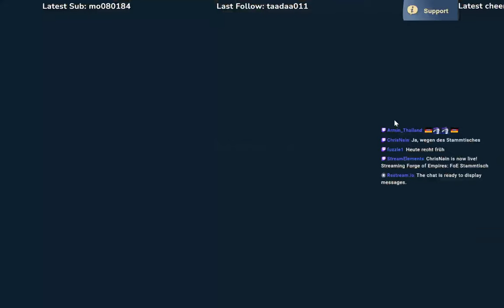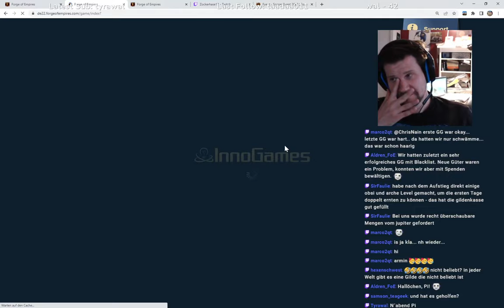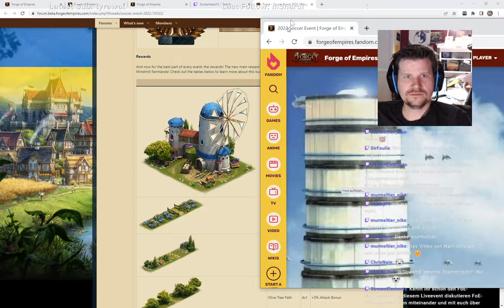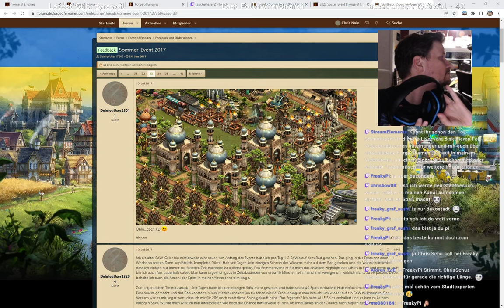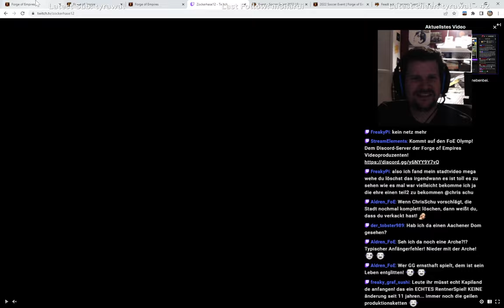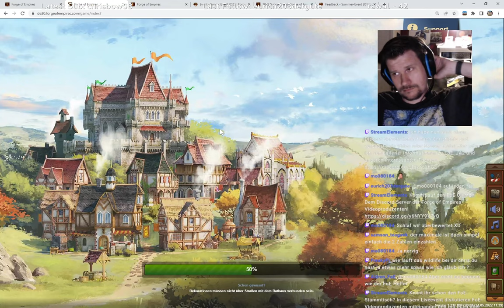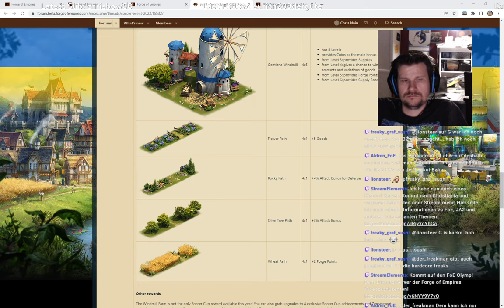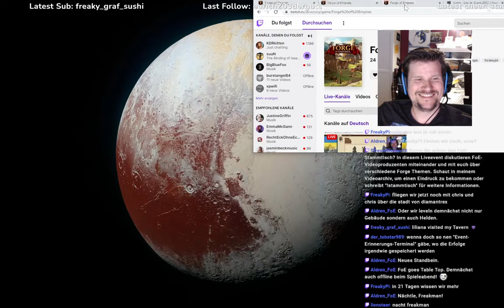FoE Stammtisch #9 vom 25.05.2022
Forge of Empires Stammtisch #9 mit Armin, Chris Nain, Chris Schu, FoE Statistiken und Zockerhase.

Wer veranstaltet den Stammtisch:
-- Armin --